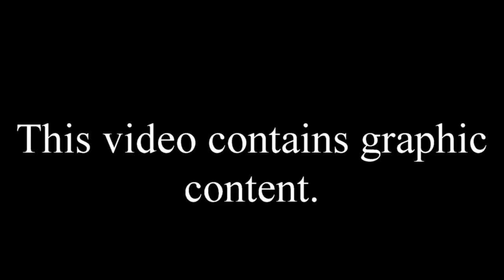Deer runs in front of Semi truck.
a deer runs across the highway in front of a semi truck.  It doesn't end well for the deer.